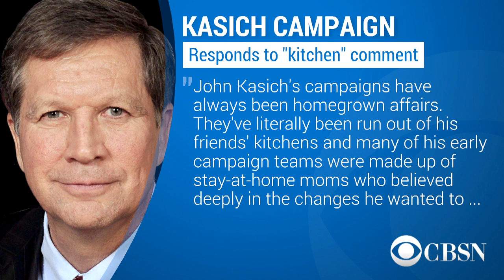John Kasich called out for "women in the kitchen" comment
John Kasich supporters are angry at the Republican candidate after he said that women "left their kitchens" to support him. Editor-in-chief of The Hill Bob Cusack and CBSN political contributor Leslie Sanchez join CBSN to discuss whether or not this controversial comment could hurt Kasich's chances.